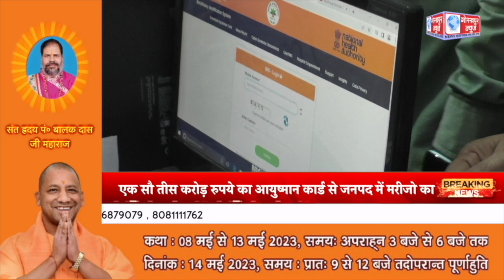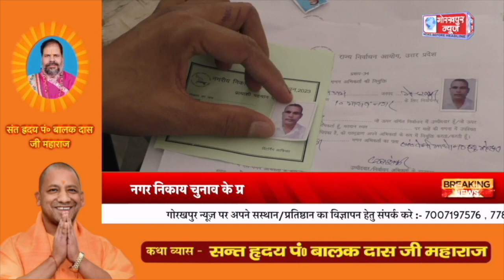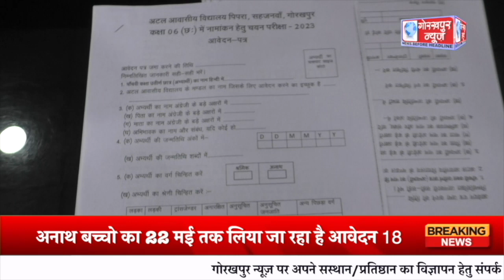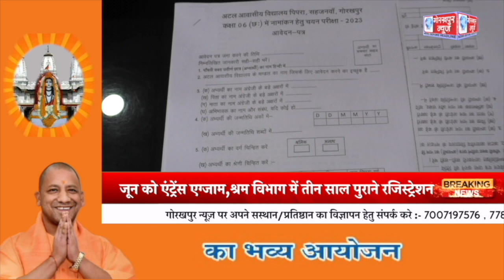GORAKHPUR NEWS 11.05.23